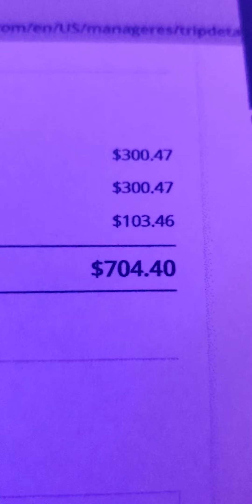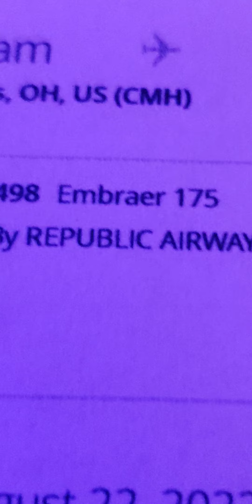TRAVELING?!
I am ready to extend my gratitude to you guys! So I'm going to NJ again! When? The date is revealed at 130 subs ;) Hint: Sometime in AUGUST!! Hope yall are excited.